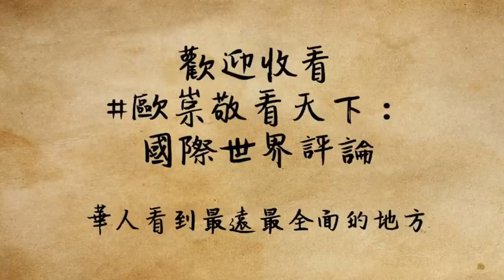歐崇敬看天下第99集1026 蔡英文把一切政治錯誤都推給賴清德